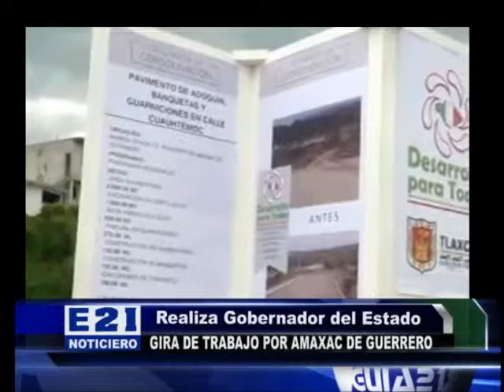BENEFICIA GOBIERNO ESTATAL A HABITANTES DE AMAXAC CON OBRAS DE SALUD E INFRAESTRUCTURA BÁSICA